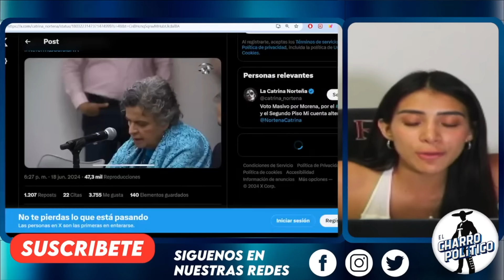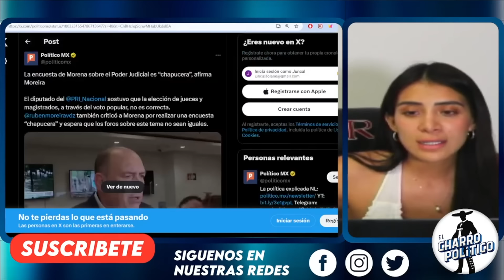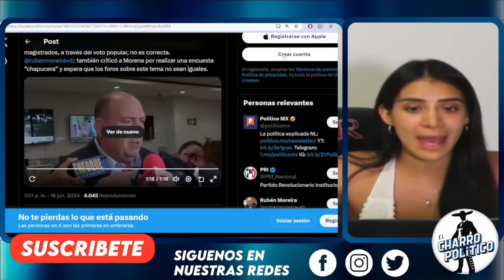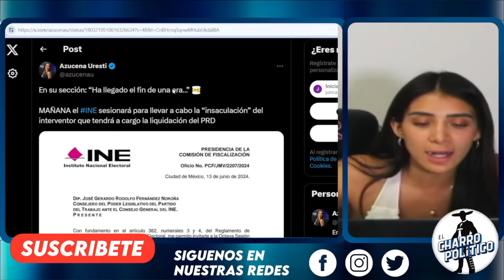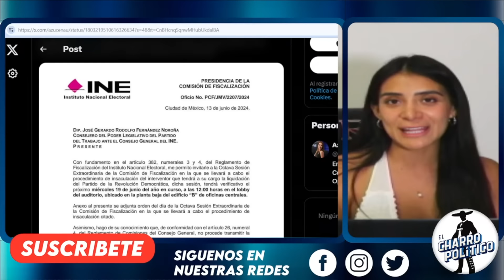SABADAZO! LA SIGUE HASTA OAXACA